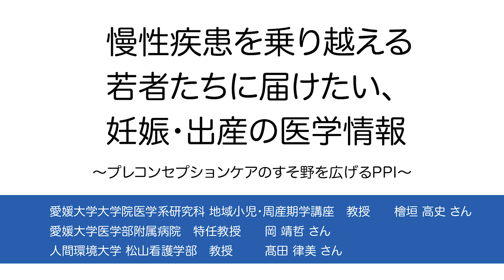【研究への患者・市民参画】慢性疾患を乗り越える若者たちに届けたい、妊娠・出産の医学情報～プレコンセプションケアのすそ野を広げるPPI～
AMEDでは社会共創の一環として、PPIの取組を推進しています。AMED事業による研究課題におけるPPIの取組事例をご紹介します。

愛媛大学大学院医学系研究科の檜垣さんは、「妊娠・出産の不安やパートナーのことを、妊娠する前に相談したい」、「月経不順や生理痛、月経過多などの言いだしにくい悩みごとを打ち明けたい」、そのような気持ちを抱える、特に小児期発症の疾患を乗り越えてきた若者たちに、寄り添える場や医学に基づく正しい情報を提供する必要性を強く感じていました。これに共感してデジタル教材の開発に参画した、睡眠を専門とする愛媛大学医学部附属病院の岡さんと人間環境大学の髙田さん。それぞれの専門性を携えて挑む、健康や成育についての知識を提供する動画コンテンツの可能性と難しさ、そして、学生参画で“届く”コンテンツを見出そうとするPPIについてお話を伺いました。

00:00:10　研究概要
00:00:40　取り組む「プレコンセプションケア」について
00:02:14　開発中のツールを、患者会や患者さんにみていだくこと
00:02:37　大学生と患者関係者でのフィードバックの違い
00:04:02　妊娠・出産などの相談を受けることについて
00:05:12　医師でない立場からプロジェクトに入る意義
00:08:36　実施されているプロジェクトの価値

PPIについての詳細はこちらからご覧いただけます。